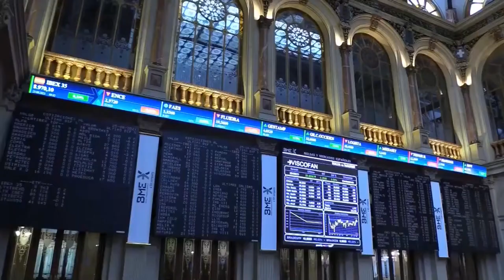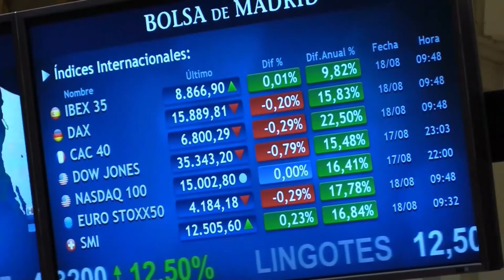📈🟢 El Ibex consigue rebotar impulsado por Telefónica, Naturgy e Inditex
Tras el batacazo del viernes pasado (-1,68%), que le llevó a cerrar en el acumulado semanal con unas caídas del 3,6%, lo que representa la semana más bajista del año, el Ibex ha rebotado un 0,78%, hasta 8.821,30 puntos. El índice ha avanzado gracias al subidón de Telefónica, que ha celebrado la OPA lanzada por KKR sobre Telecom Italia con una prima del 45% respecto al cierre del viernes. También lo han hecho bien Naturgy o Inditex. En el lado negativo, los valores más bajistas han sido PharmaMary Almirall, que ha cerrado en mínimos anuales.